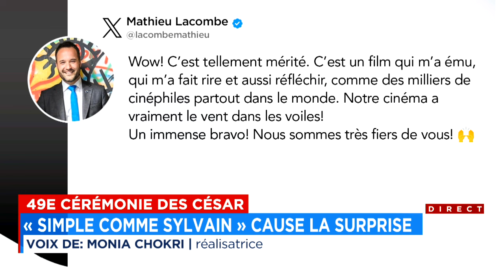«Simple comme Sylvain» de Monia Chokri remporte le César du meilleur film étranger - Entrevue